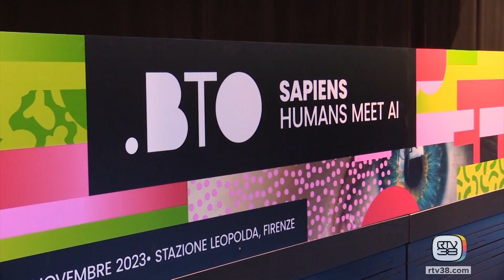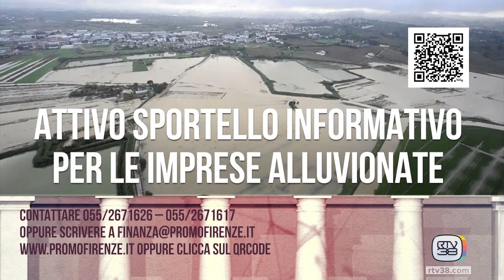LA CASA DELLE IMPRESE - L'edizione 2023 di BTO (PUNTATA 151)